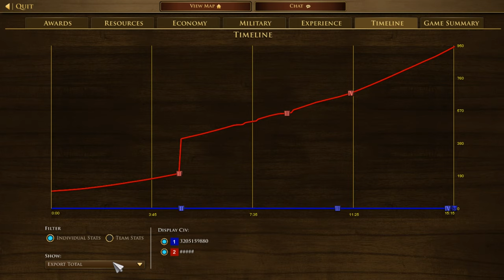Age of Empires 3- Japan Vs USA | Japan FI vs USA Semi FI (Saloon rush) | Definitive Edition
Stats
(Japan)= Rank 45 (ELO= 1783)
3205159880 (USA)= Rank 57 (ELO= 1773)

Outcomes
(Japan Wins) Vs 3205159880 (USA)

Description
The game starts with US going for Pennsylvania (age up) getting French Immigrant and Dutch, Japan follows standard build, but tweaks shrine income to age faster, While US is busy raiding japan in Age 2, Japan finds time to age to Age 3 and then to Age 4 simultaneously, US too had a strong strategy, It is interesting to know how game ended!!

1v1 Ranked Game Age of Empire 3 Definitive Edition
Age of Empires III: Definitive Edition | Xbox
Age of Empires III: Definitive Edition - Play with Game Pass
Age of Empires 3: Definitive Edition Review
Age of Empires III: Definitive Edition - Launch
age of empires 3: definitive edition - united states
age of empires 3: definitive edition vs original